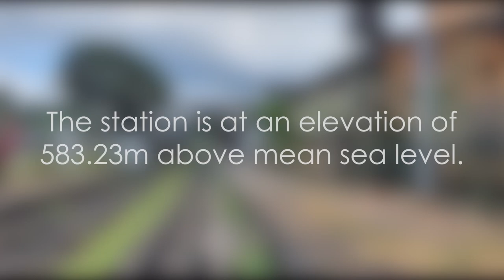Nawalapitiya Railway Station - video 1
නාවලපිටිය දුම්රිය ස්ථානය,நாவலப்பிட்டி புகையிரத நிலையம்,